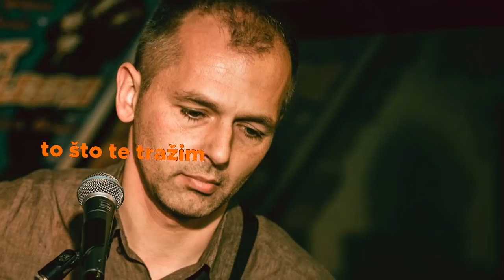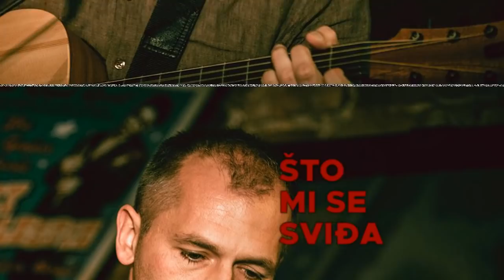Andrija - Ne daj mi (lyrics video)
Nastupni singl s albuma "Tri metra od mora i tri godine od tebe"
izdavač: MAST produkcija
glazba, tekst, aranžmani: Andrija
produkcija: Višeslav Laboš, Danijel Drakulić, Andrija